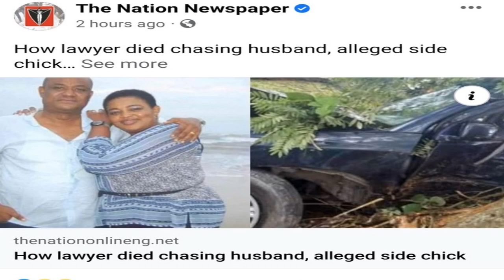The Face Of The Woman Who Lo-st Her Li-fe Chasing Her Husband & SideChick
The Face Of The Woman Who Lo-st Her Li-fe Chasing Her Husband & SideChick. A woman has di-ed in a c@r cr@sh during an attempt to catch her husband with his alleged side chick (mistress) in Calabar, Cross River State.Cross River Sector Commander of the Federal Road Safety Corps (FRSC), Cross River, Maikano Hassan confirmed the incident. The Face Of The Woman Who Lo-st Her Li-fe Chasing Her Husband & SideChickAccording to Hassan, the incident happened as a result of over-sp@eding while the woman chased to catch up with her husband who was in another car with his alleged mistress.